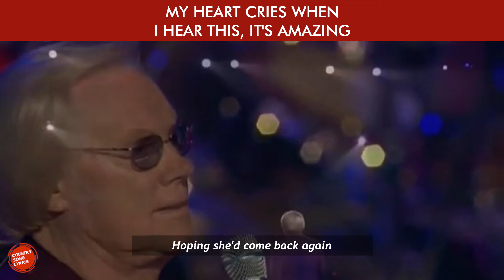He Stopped Loving Her Today (with Lyrics) - George Jones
My heart cries when I hear this, it's amazing.